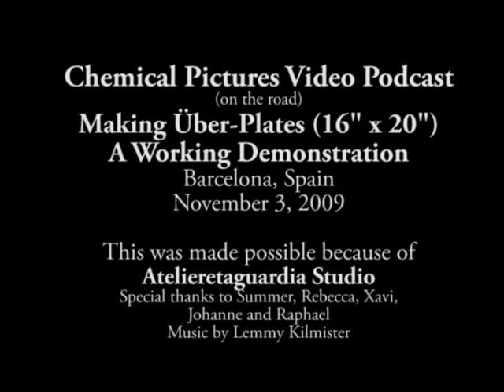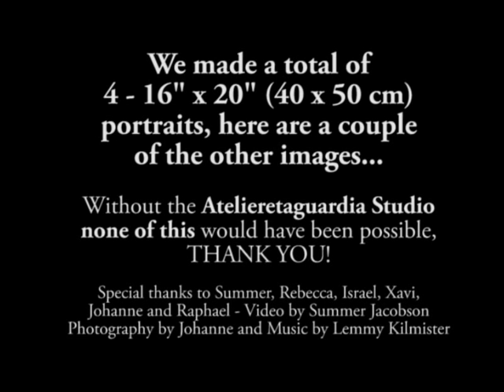Making ULF Wet Plate Collodion Ambrotypes in Barcelona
This is a 7 minute video of Quinn Jacobson and the Atelieretaguardia Studio in Barcelona, Spain making 16"x20" or 40 x 50cm Wet Plate Collodion Ambrotype portraits.

The video has "Long Way to the Top" by Lemmy Kilmister laid behind it and there are some still images at the end of it showing the work made that day.

You can learn/see more about the Wet Plate Collodion process